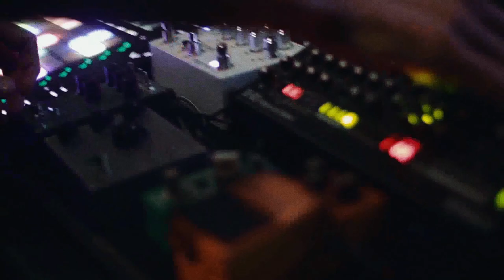BYE BYE PANKE - Torrance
First Track - Torrance
Composed & Performed by  Bye Bye Panke
Mixed by Julien Lemonnier & Bye Bye Panke
Mastered at Master Plus by Julien Courtois
Video by François Le Gouic
Thanks to Bonjour Minuit